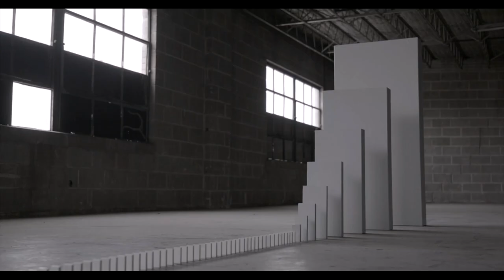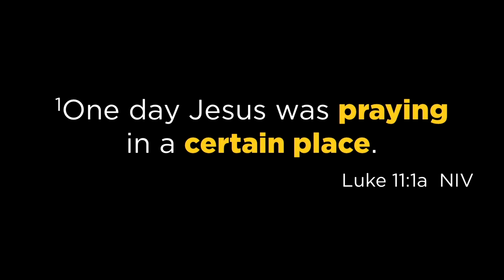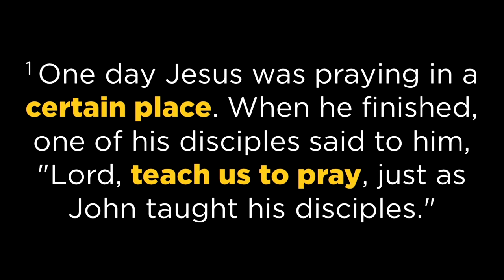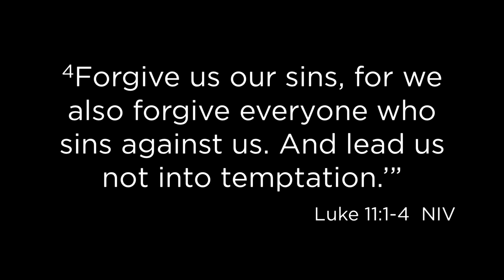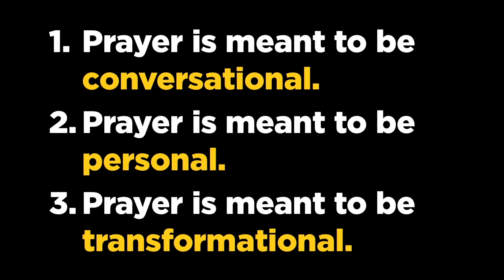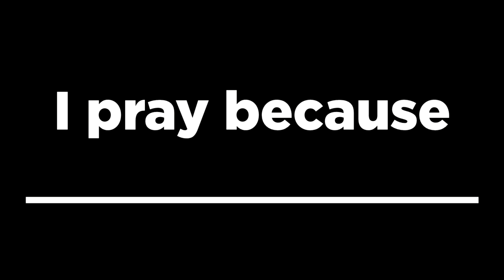Prayer (1/14/2024; Worthington Christian Church)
Prayer is meant to be conversational.
Prayer is meant to be personal.
Prayer is meant to be transformational.